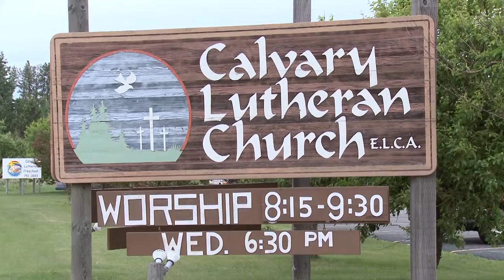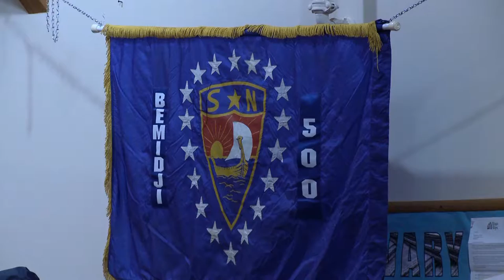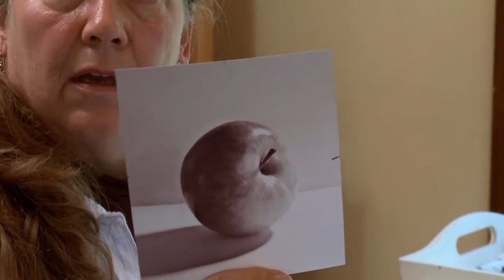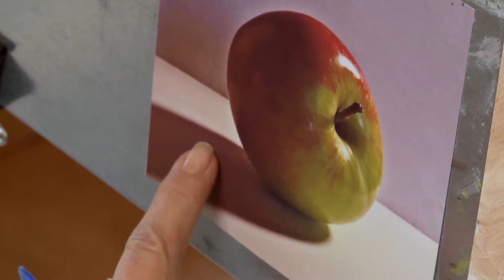Common Ground 806 - Nordic Showcase & Diana Johnson Painter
Attend the Nordic Showcase in Bemidji and join Diana Johnson as she creates a “Painting A Day”.

In this two-segment episode, join us at Bemidji’s Nordic Showcase where groups including the Sons Of Norway exhibit culture from the Old Country, Norway, Finland, Denmark & Sweden. Then Diana Johnson invites us to her studio to observe as she creates a small painting in a large series for a “Painting A Day”.